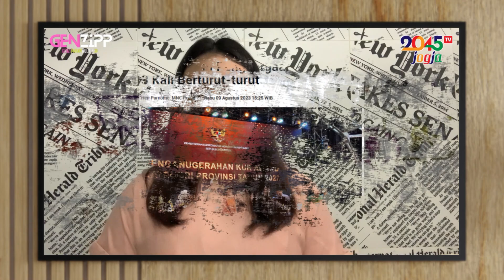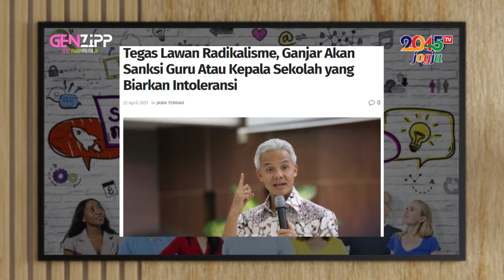Tya Fitria: GEN Z SUDAH PAHAM SOSOK PAK GANJAR ⁉️ (Genzipp#2)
Di mata Generasi Z, Pak Ganjar adalah sosok muda berprestasi yang layak untuk dipilih sebagai presiden Indonesia selanjutnya. Jadi, sudah tahu kan bestie siapa yang harus dipilih nanti?